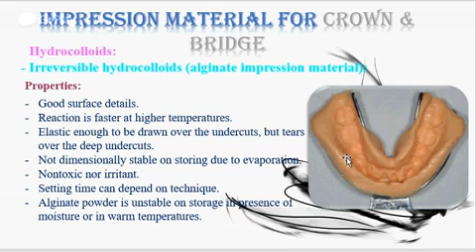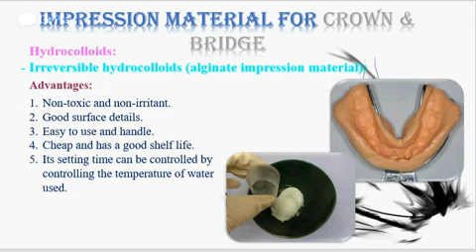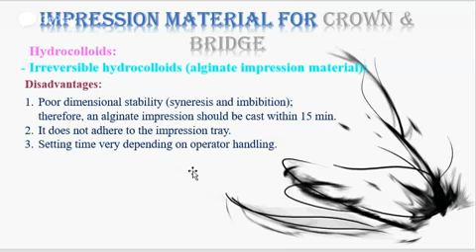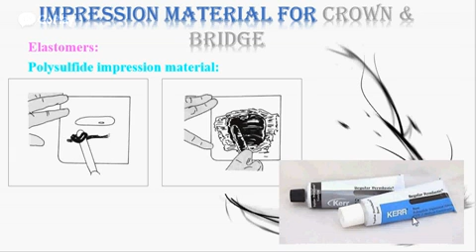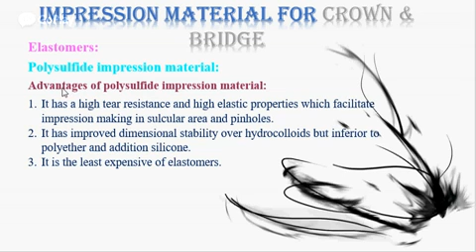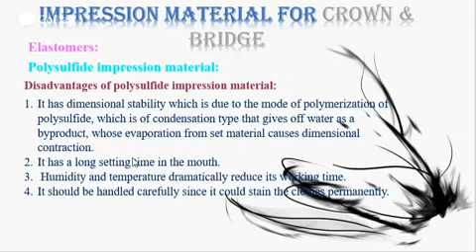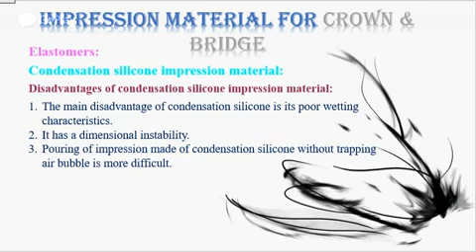9a impression materials for crown and bridge part 2